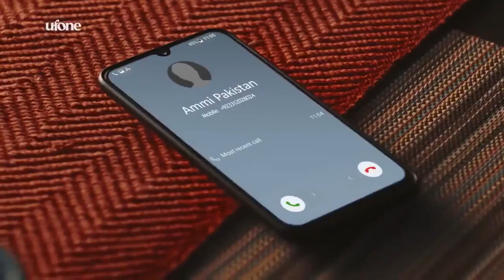Ufone - Tum Kheriyat Se Raho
World Famous Ads
Ufone